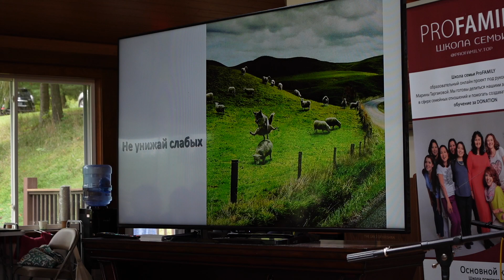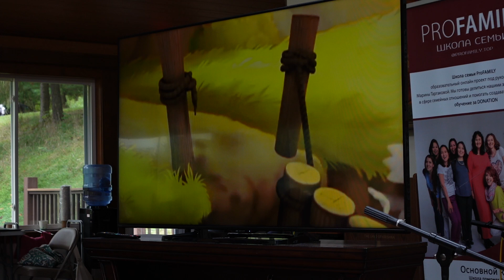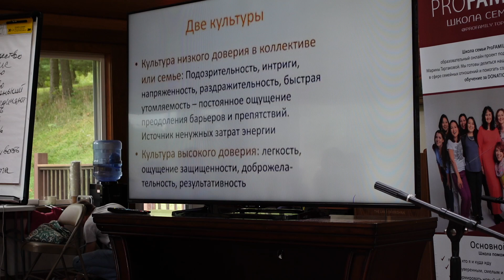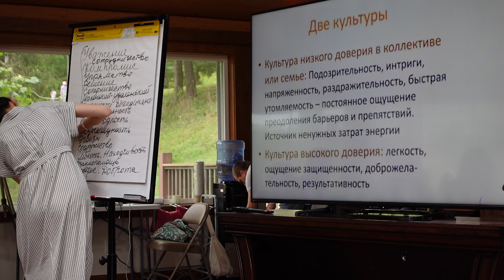Patri das - 8/8/2024